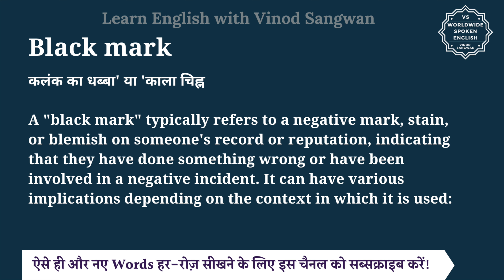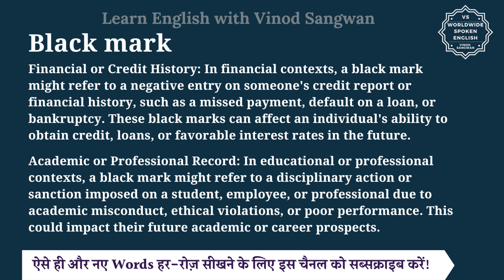Black mark meaning in Hindi | Black mark ka matlab kya hota hai | English to hindi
इस वीडियो में आप Black mark का हिंदी में मतलब समझेंगे और साथ में Black mark का pronunciation भी सीखेंगें यानि की आप Black mark के अर्थ के साथ साथ ये भी सीखेंगें की Black mark को कैसे बोले या Black mark को बोलने का सही तरीका क्या है |

तो बस एक मिनट में सीखिए Black mark को|
Let’s learn Hindi Meaning of Black mark in detail.

Black mark का हिंदी में अर्थ होता है
कलंक का धब्बा' या 'काला चिह्न

A ""black mark"" typically refers to a negative mark, stain, or blemish on someone's record or reputation, indicating that they have done something wrong or have been involved in a negative incident. It can have various implications depending on the context in which it is used:

Personal Reputation: In personal contexts, a black mark might refer to a stain on someone's reputation due to a past mistake, misconduct, or scandalous behavior. This could affect how they are perceived by others and may have consequences for their personal and professional relationships.

Financial or Credit History: In financial contexts, a black mark might refer to a negative entry on someone's credit report or financial history, such as a missed payment, default on a loan, or bankruptcy. These black marks can affect an individual's ability to obtain credit, loans, or favorable interest rates in the future.

Academic or Professional Record: In educational or professional contexts, a black mark might refer to a disciplinary action or sanction imposed on a student, employee, or professional due to academic misconduct, ethical violations, or poor performance. This could impact their future academic or career prospects.

Black mark को इन उदाहरणों से और अच्छे से समझ सकते हैं